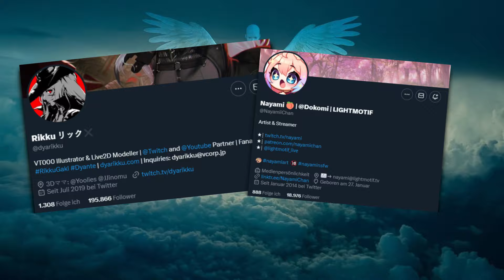Sag nie DAS über einen VTuber! RANTING Buna!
Ich habe ja jetzt mein Chibi Model und mir war klar, dass diese Nachrichten kommen werden, weil ich sie bei anderen Streamern schon gesehen habe, aber das heißt nicht das sie einen weniger verletzten. deswegen möchte ich ein bisschen awareness für das Thema erreichen. Bitte seit euch Bewusst was ein VTuber Model uns bedeutet!

Meine Links!